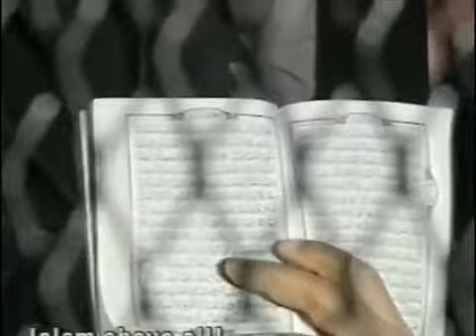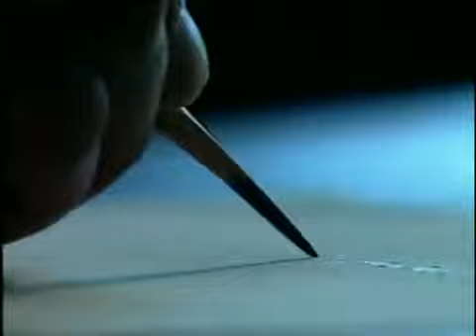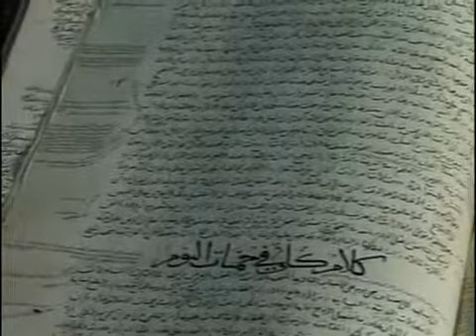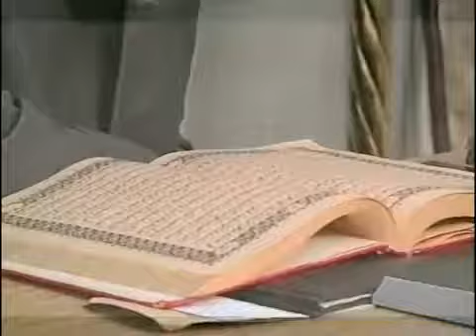L'Histoire de la religion islamique (Documentaire)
Un jour, ne pouvant se faire à l'idée qu'il est vieux (il avaît 66 ans), Arbuzov croise un couple de petits vieux qui éclatent de rire. Cette rencontre lui inspire "une comédie à l'ancienne",.

Le personnage de Moïse apparaît dans le Livre de l'Exode, un texte composé de différentes strates d'écritures et dont les premiers éléments semblent dater de. Un jour, ne pouvant.

Documentaire arte sur la naissance des religions (Chrsitiannisme, Islam .). Comment l'histoire explique la création des religions. Retour à des milliers . De Jésus de Nazareth à Jésus.